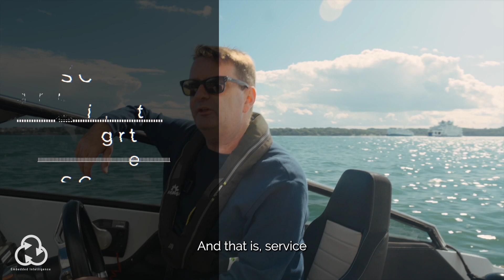Embedded Insights : 15 ITIL Service Transition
ITIL Service Transition, the processes required to manage initial service build and ongoing change, summarised from the perspective of a technology procurement professional, before the rain came in and we had to try and dash for a gap in the clouds.